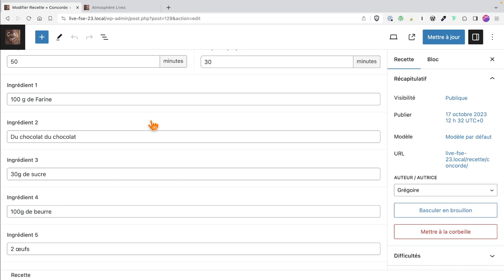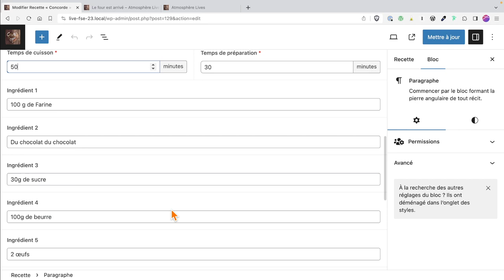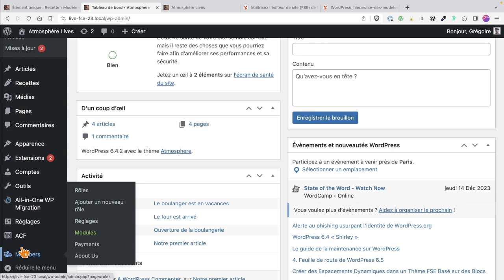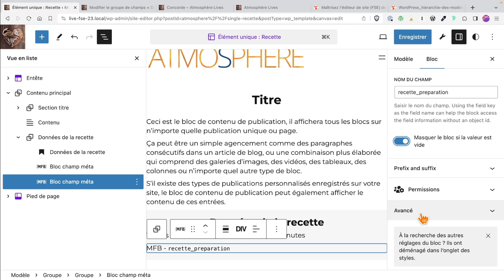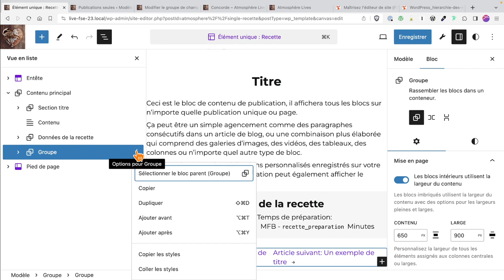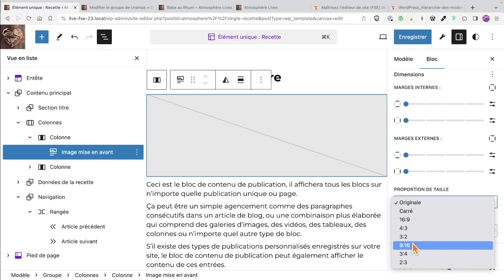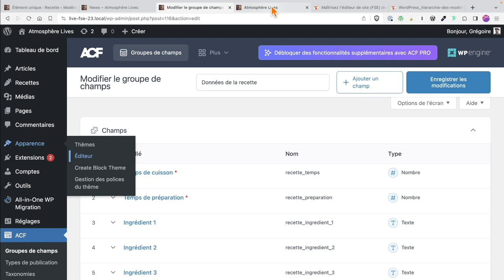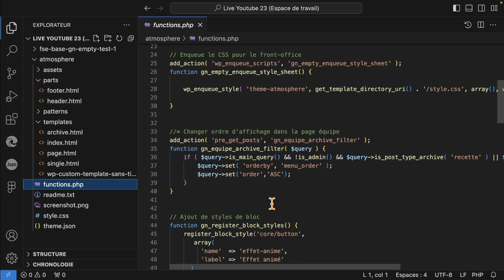Live WordPress 100% Bloc 12 décembre 2024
🚀 Replay du Live du 12 décembre: Les singles pour des contenus personnalisés dans un thème FSE

Je partage avec toi 🎥 le replay de mon live sur la création de thèmes WordPress avec le Full Site Editing (FSE). Cette vidéo est pour toi, que tu sois freelance, en agence, ou simplement intéressé par la création WordPress.

Au programme 📋 :

Introduction à la création de contenu pour les recettes 🍲 - pour te démarquer.

Comment ajouter des champs personnalisés 🔧 pour améliorer ton contenu.

Navigation entre les recettes 🗂️ - pour une meilleure expérience utilisateur.

Construction du modèle single pour les recettes 🏗️. Simple et efficace.

Exploration des archives de Recettes 📚 - pour gérer ton contenu de manière optimale.

Voici le sommaire de la vidéo:

00:00 - Début du live

01:24 - Présentation du contenu Recettes

03:20 - Création du contenu Recettes

04:17 - Champs personnalisés pour le contenu Recettes

15:38 - Naviguer entre les recettes

19:33 - Construction du modèle single Recettes

24:23 - Présentation des archives de Recettes

25:31 - Questions Réponses

29:28 - Fin du live